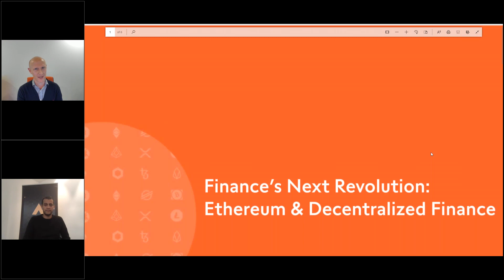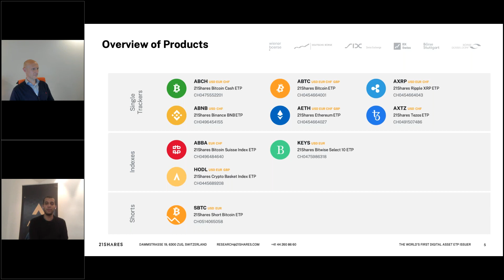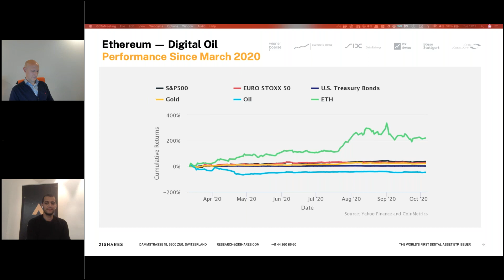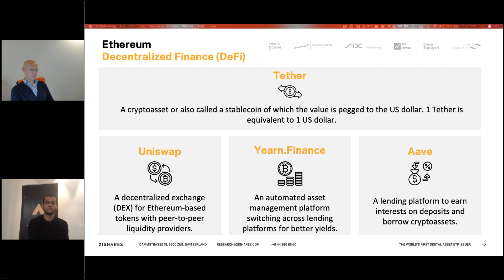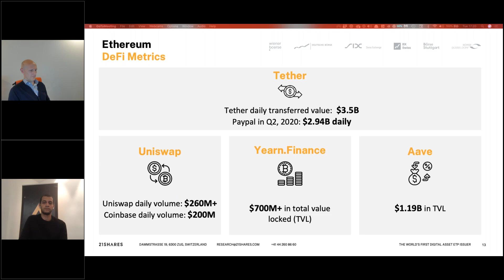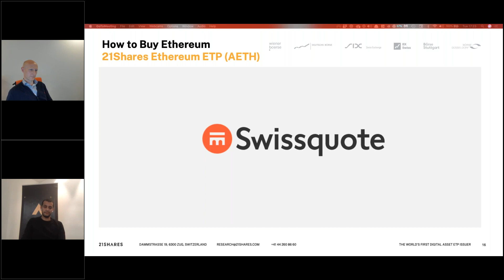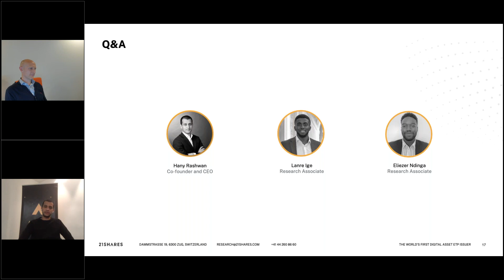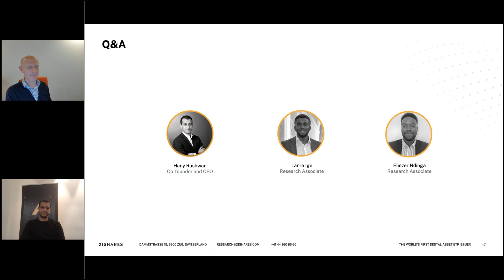Finance's Next Revolution: Ethereum and Decentralized Finance | 21Shares Research | Swissquote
The webinar will be focused on Ethereum and Decentralized Finance (DeFi) where we will explain 21Shares and what we do briefly before explaining our thesis for Ethereum, how DeFi works, and how the asset (and the space) will grow over the next few years.

Speakers:
Chris Thomas, Head of Digital Assets at Swissquote
Hany Rashwan: Co-founder and CEO at 21Shares
Lanre Ige: Research Associate at 21Shares
Eliézer Ndinga: Research Associate at 21Shares